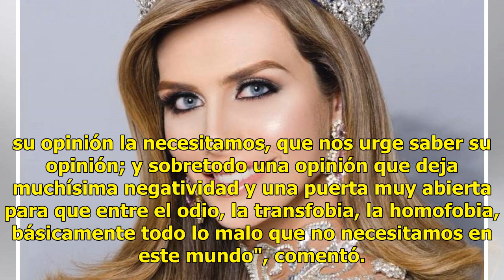Youtuber transgénero alza la voz ante la crítica de Lupita Jones a Ángela Ponce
La youtuber Victoria Volkóva publicó un video donde respondió a Lupita Jones por las críticas que hizo a Ángela Ponce, representante de España en Miss Universo que ha dado de qué hablar debido a que es transexual.  "Hay personas allá afuera que creen que su opinión la necesitamos, que nos urge saber...